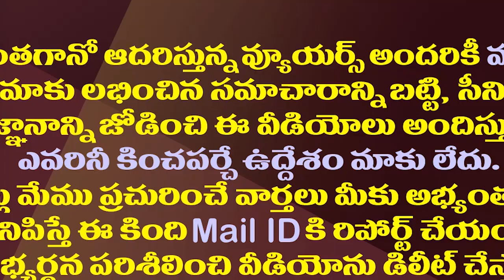ఇప్పుడు ఈయన ఏంట్రా బాబూ..కన్నాఎంట్రీతో తమ్ముళ్ళకు తంటా| Kanna Lakshminarayana Tension To TDP Leaders